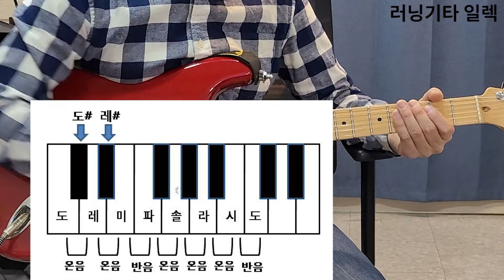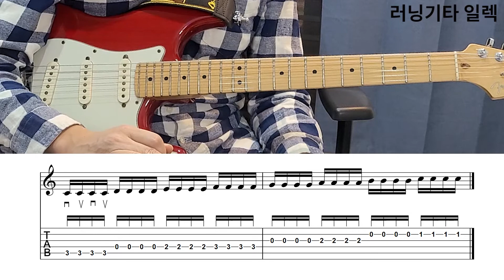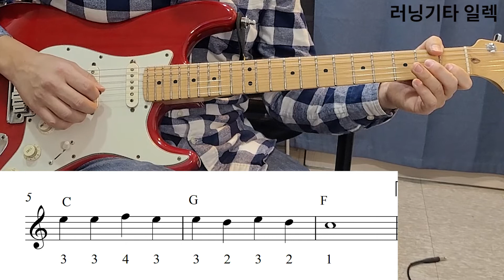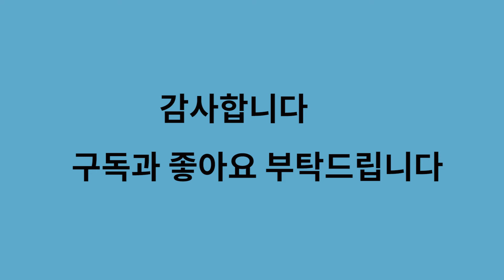[일렉기타 초보13강] 메이저 스케일 (C메이저 패턴1)-Let it be 쉬운버전 멜로디 연주하기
교재신청 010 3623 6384 문자주세요  (일렉기타 초급 교재라고 꼭 적어주시면 감사하겠습니다)